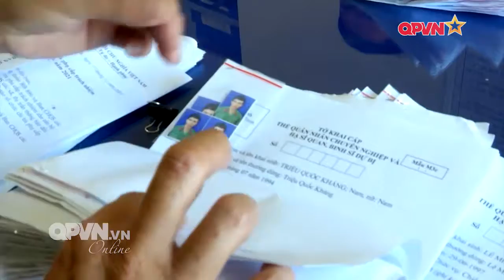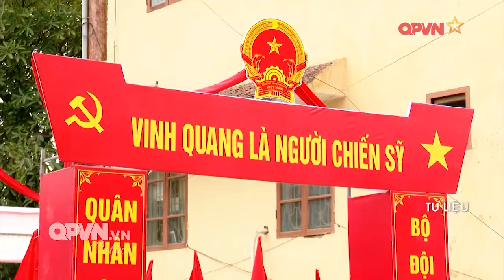Mắc Covid 19, đủ sức khỏe vẫn thực hiện nghĩa vụ quân sự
Các trường hợp từng là F0, F1 sau khi xét nghiệm SARS-CoV-2 bằng kỹ thuật RT-PCR có kết quả âm tính thì vẫn lên đường nhập ngũ theo kế hoạch.